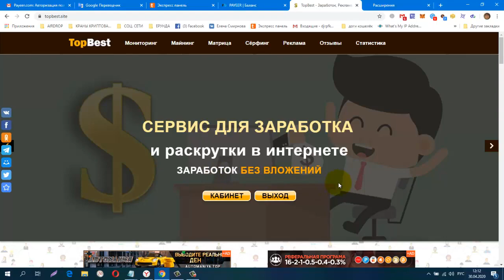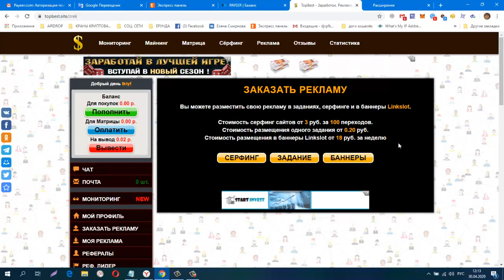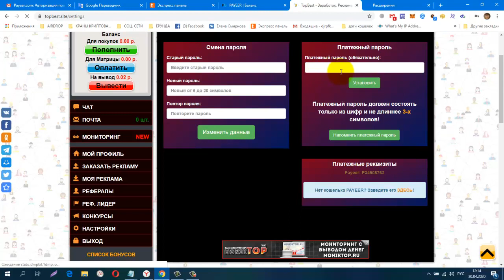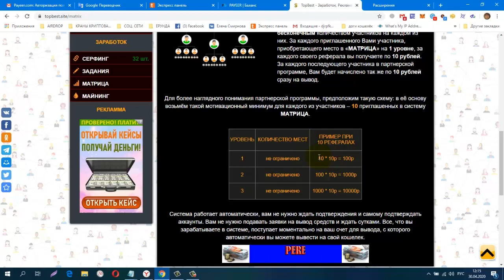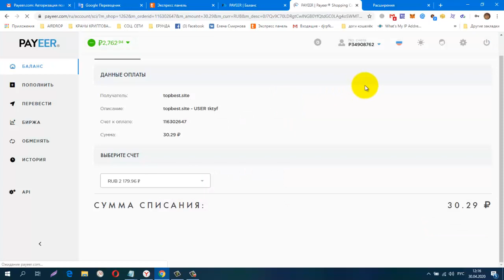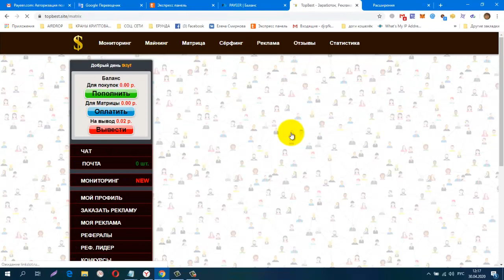Без вложений! СЕРВИС ДЛЯ ЗАРАБОТКА, Авто выплаты от 1 руб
регистрация
обменник Magnetic Exchange
регистр.
СОЦ. СЕТИ , РЕФЕРАЛЫ В ЛЮБОЙ ПРОЕКТ!
CashJuice
gohubz.
РАСШИРЕНИЯ ДЛЯ ПАССИВНОГО ЗАРАБОТКА И РЕКЛАМЫ
постепенно будут добавляться новые краны.
Мои дополнительные ютуб каналы
ССЫЛКА НА НОВОСТНОЙ ЧАТ VK.
Бесплатная Реклама. Заработок в Интернете.
Домашний Бизнес в Интернет. Реклама.
Бесплатная Реклама, Для Всех !